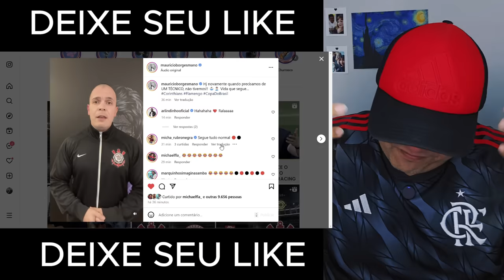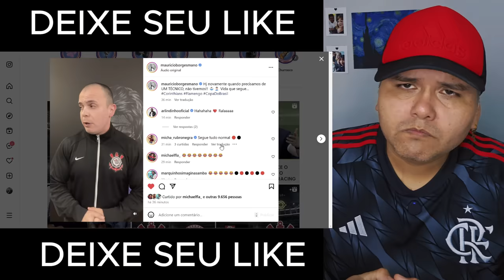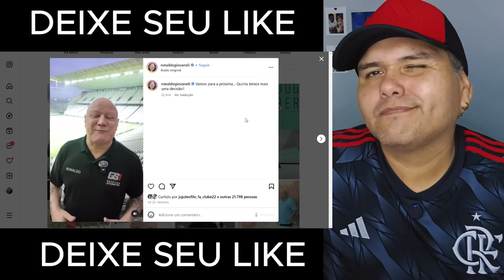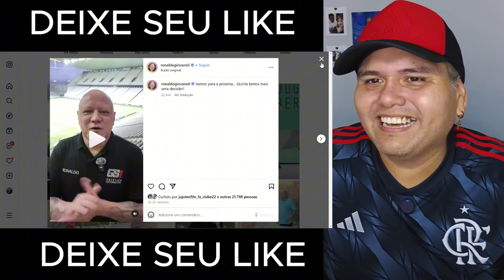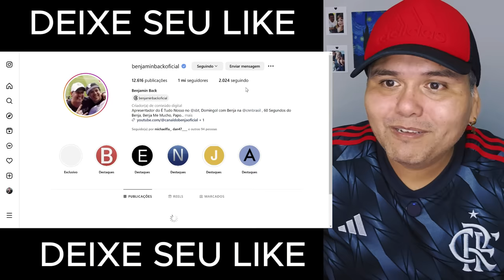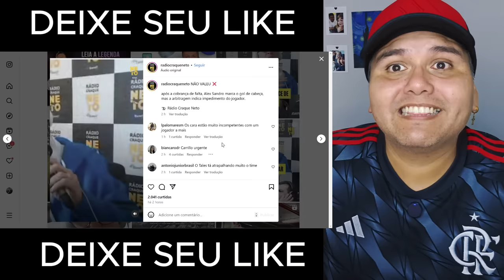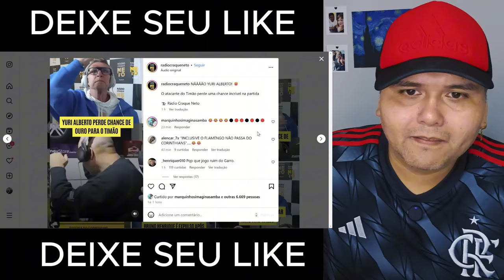OLHA A CARA DE C* DO NETO, BANJA, MANO... APÓS ELIMINAÇÃO DO CORINTHIANS! FLAMENGO 1X0 CORINTHIANS